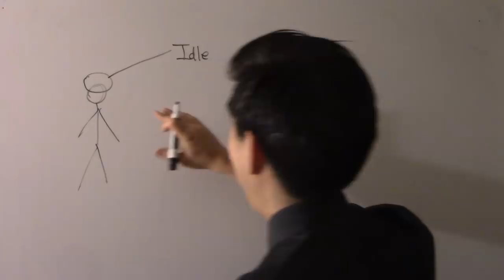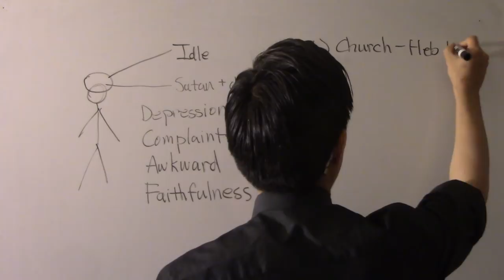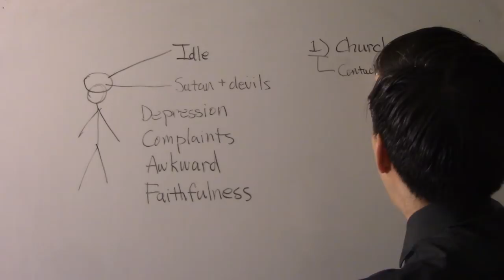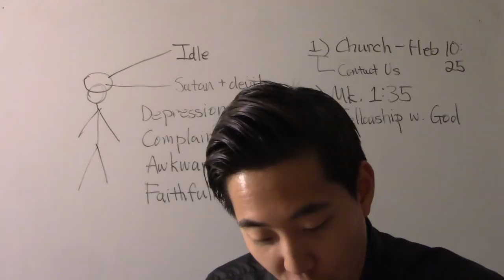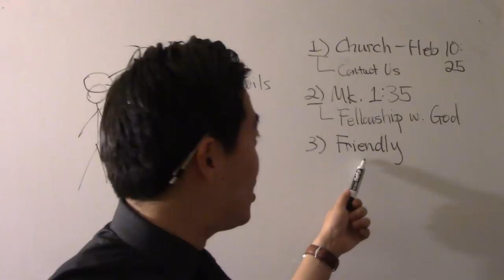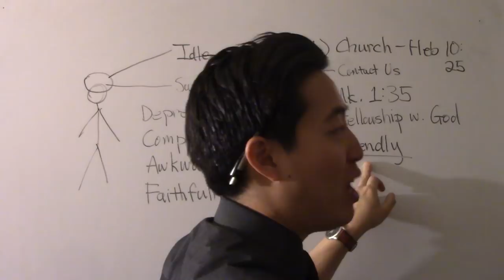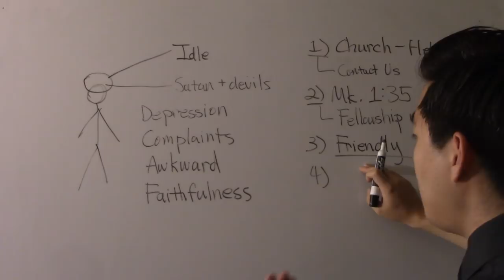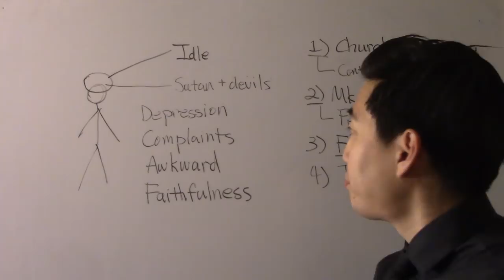Being Alone is Hard! Some Happy Tips - Dr. Gene Kim